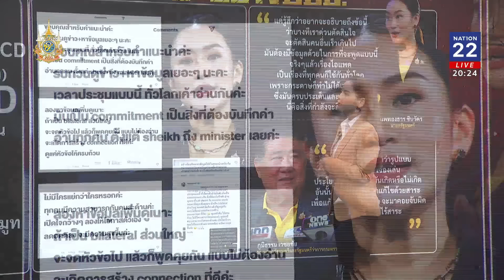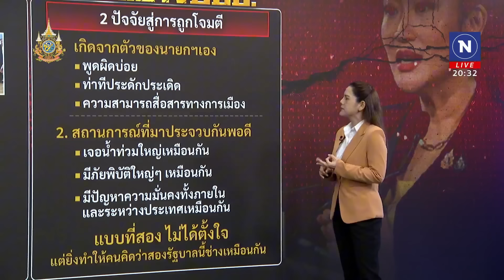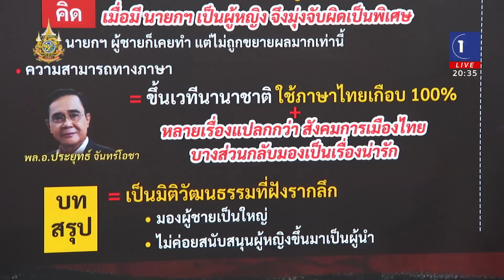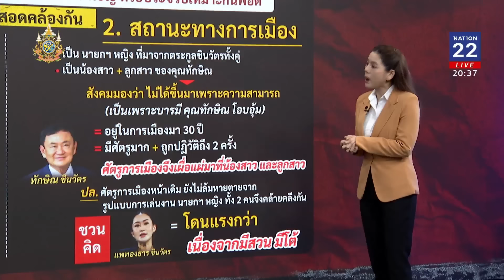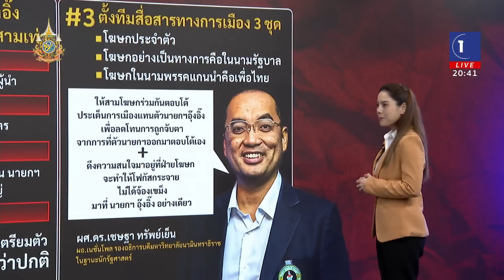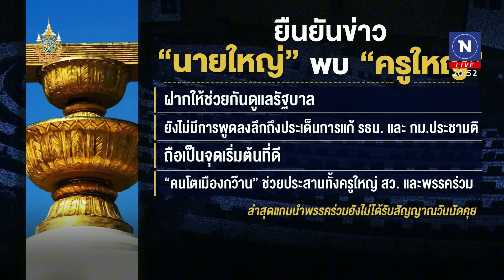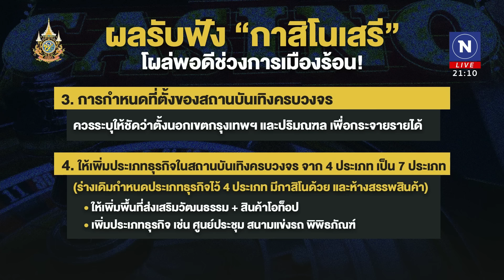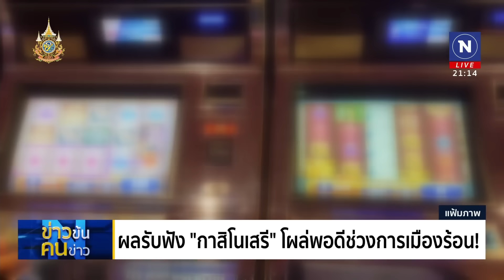ข่าวข้นคนข่าว | 7 ต.ค.67 | FULL | NationTV22